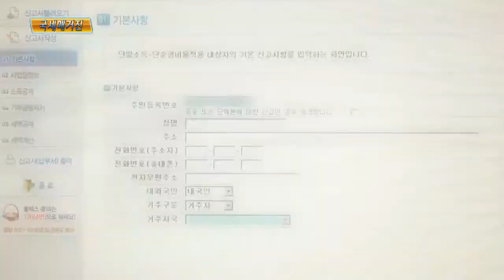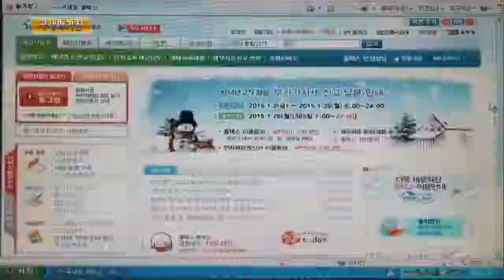2015년 국세행정운영방안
국세청이 ‘성실신고 지원’에 세정역량을 집중하기로 했습니다. 2015년 국세행정운영방안. 심층취재에서 살펴봅니다.